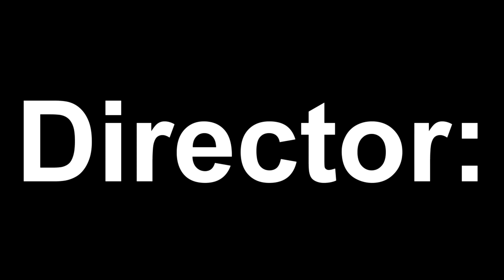The Duel Short Action Scene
hey guys the film you have been waitng for is now here please like comment and become a bro and subscribe cheers the deadlyTeam \\ the duel is about 2 people in a game and they fight and die and fight, but who will win and what will happen :D